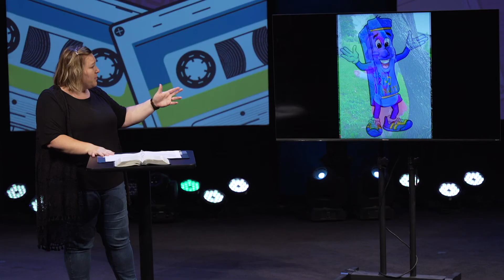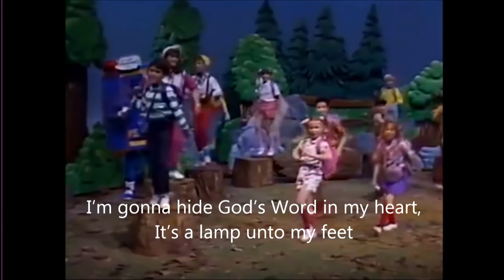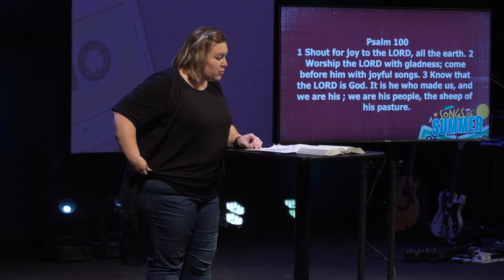Hiding Gods Word in our Heart (8/8/21)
In a world with many voices attempting to gain our attention keeping Gods word in our hearts allows us to stay grounded.